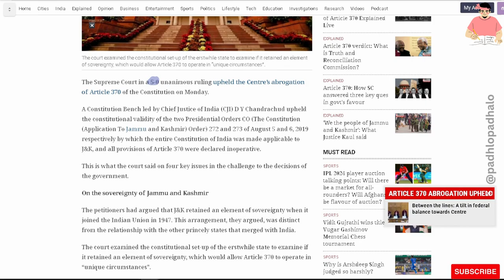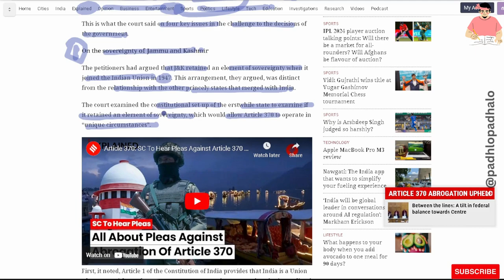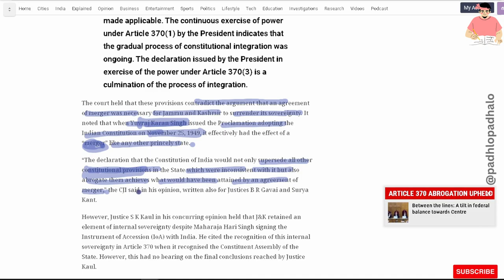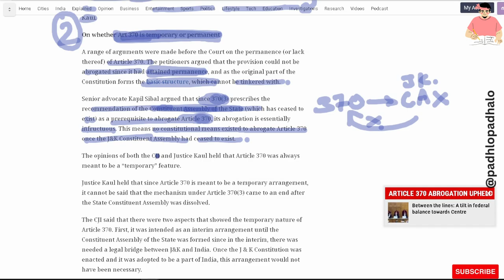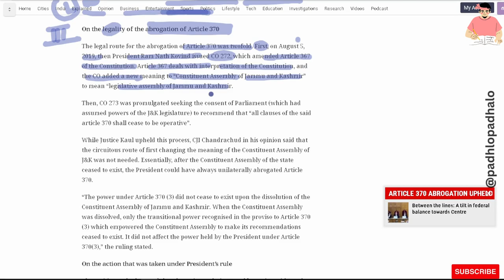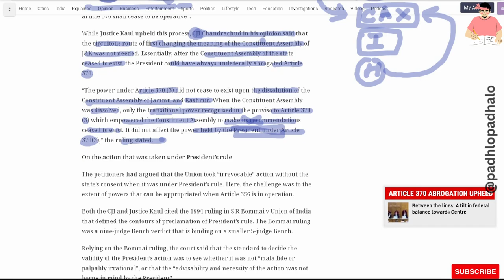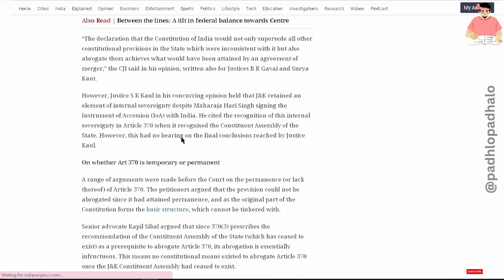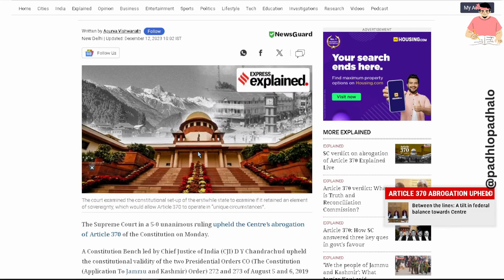Key Aspect of Article 370 verdict unpacked.